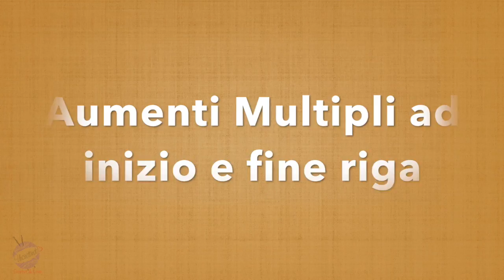Corso Uncinetto Tunisino per MANICINI - Lez. 2 - Aumenti Singoli e Multipli (sub. eng. y esp.)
Ciao a tutti :-) questa è la seconda lezione del corso base di Uncinetto Tunisino o uncinetto Afgano.
In questo tutorial impariamo i vari tipi di aumenti semplici (il gettato, la gobbetta posteriore, la barretta superiore e il punto pieno) e multipli (che useremo, per esempio, quando vogliamo aggiungere i punti delle maniche per un maglione in un unico pezzo).

Materiale:
- misto lana Duetto
- uncinetto tunisino da 6mm